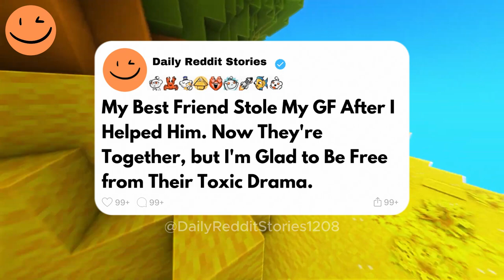My Best Friend Stole My GF After I Helped Him. Now They're Together, but I'm Glad...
My Best Friend Stole My GF After I Helped Him. Now They're Together, but I'm Glad to Be Free from Their Toxic Drama.
My best friend swooped in when I was down, stealing my girlfriend and shattering our bond. Now they're tangled in their own toxic web, and I'm finally free from the lies and betrayal.

00:00 - Intro
00:07 - Story
08:05 - Outro